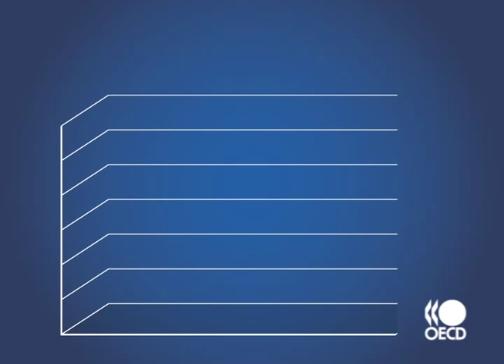Simon Upton on the Importance of Green Growth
Simon Upton, OECD Environment Director